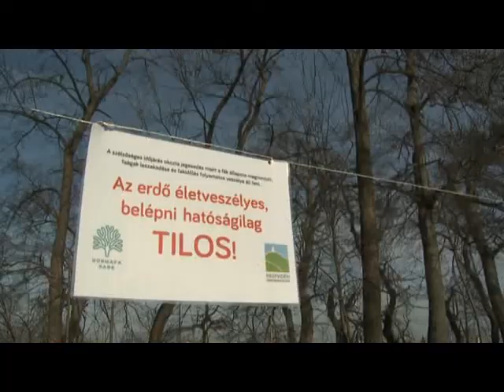Még mindig tilos az erdőlátogatás – megkezdték a kárfelmérést.